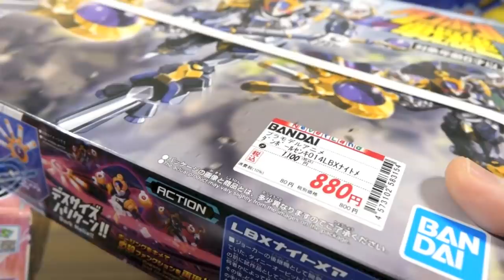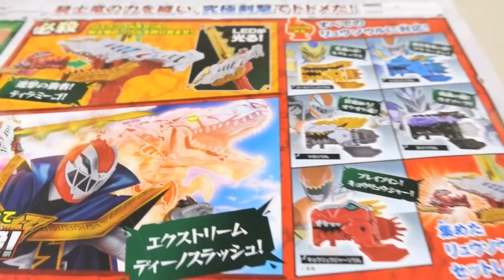ウルトラマンタイガのアーツは特別価格で買えるぞー！【今週のちょっと大量買い動画】DXリュウソウカリバー・LBX ナイトメア・ルシファー